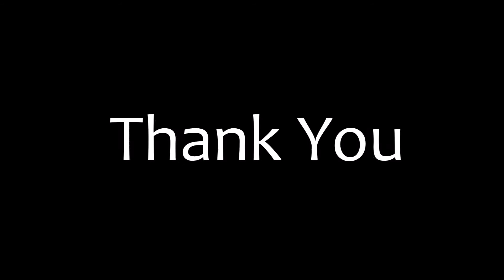35_TeamAccelerons_FormulaStudentIndia_2016_VideoSubmission